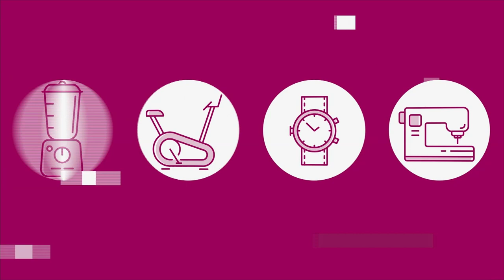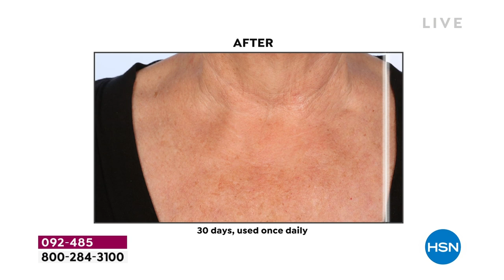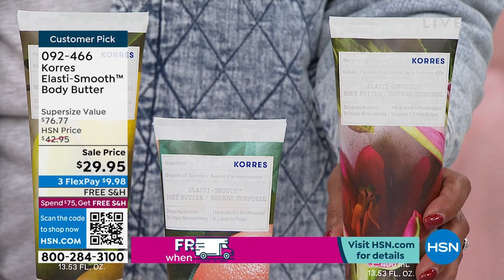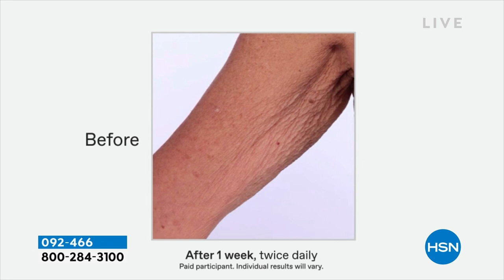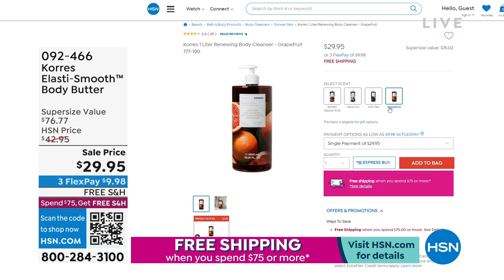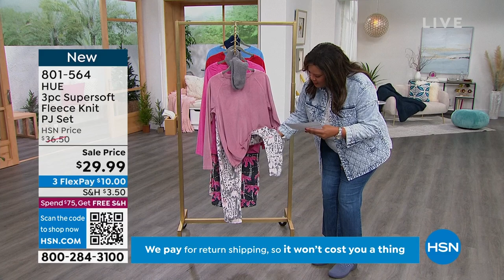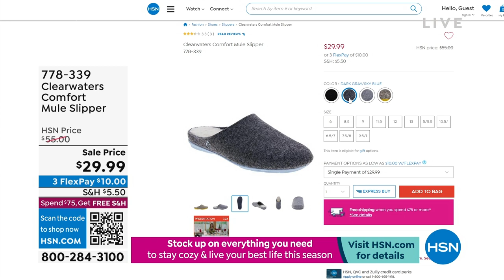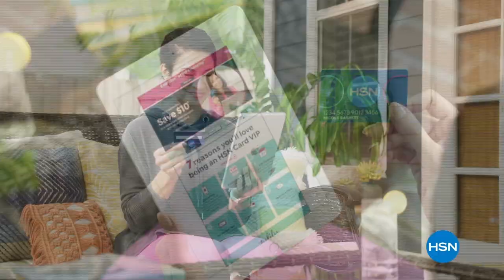HSN | Deals Under $50 01.04.2023 - 05 PM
Shop and save on new and favorite finds under $50.